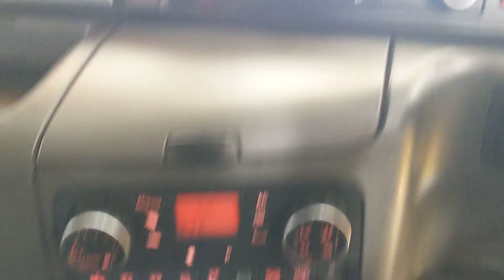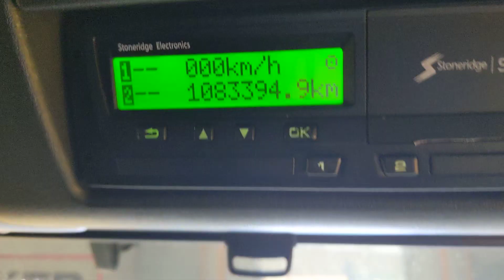New In Stocklist For Sale: MAN TGX 26.480 (SCR) EURO 5 XLX 6X2 TRACTOR UNIT – 2012 – CK62 NTX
MAN TGX Series XLX High Roof Twin Sleeper Cab C/w 4 Point Air Suspension.
MAN-480 Bhp Turbo Air To Air Charge Cooled Euro 5 Engine C/w Ad-Blue.
Disc Braking System C/w ABS/EBS Control.
ASR Anti Wheel-Spin System.
Cab Roof Mounted Bragan Light Bar C/w 6x Spot Lights.
Climate Control C/w Air Conditioning (Not Tested).
MAN RDS CD/Radio Player.
12v Auxiliary Power Socket.
Cruise Control.
Man Underbunk Chiller.
Plated Weight: 44,000kgs.
Design Weight: 44,000kgs.
Tested Until End : Expired.
Mileage As Shown: 1,083,394 Kms.
(Digital Tachograph).